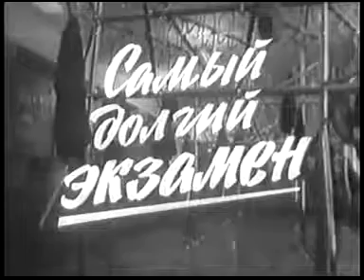Никитины 1965 2013 2